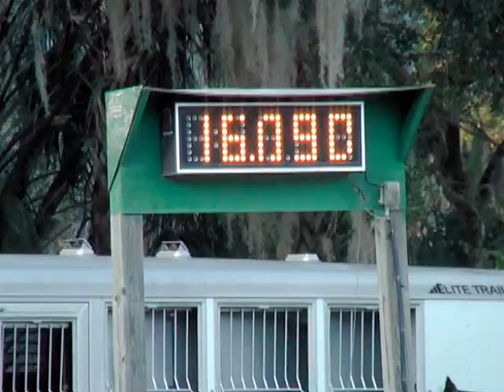Stacy + Little Man Open Suncoast Sandspur 17 November 2012